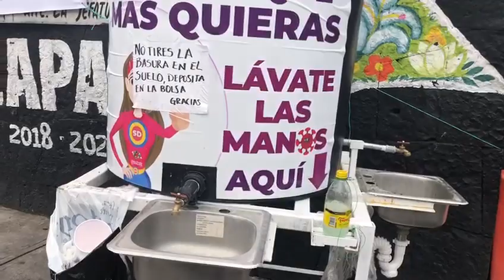Iztapalapa cerrará todos sus panteones los días 9 y 10 de mayo por COVID-19